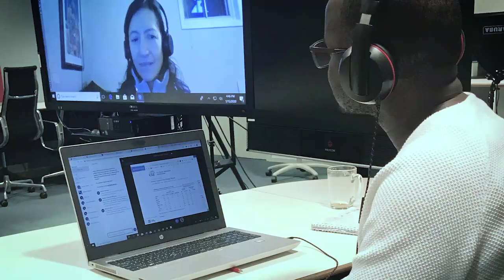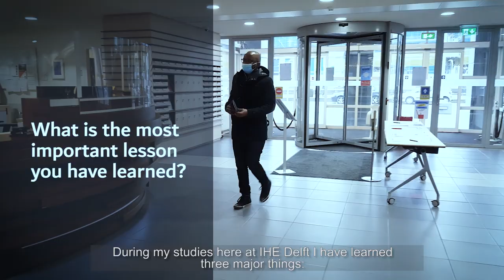IHE Delft 💧 Interview with MSc student Hassan Jumanne Mhando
Hassan Jumanne Mhando comes from The United Republic of Tanzania and is pursuing the MSc programme in Environmental Science with a specialization in Applied Aquatic Ecology for Sustainability. ''I am pretty much sure that after completing my studies at IHE Delft I will have the research skills I need. And I will use those skills I have acquired to solve the water problems that we’re having now in my country.''